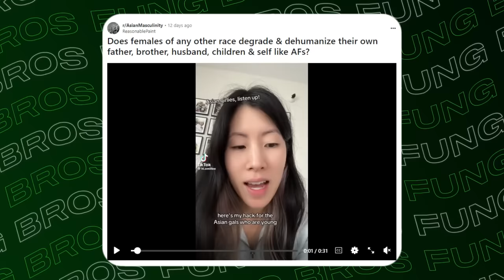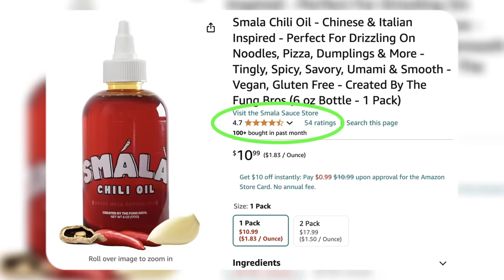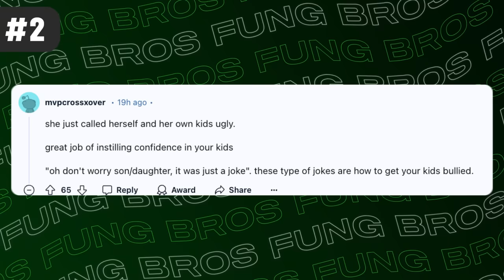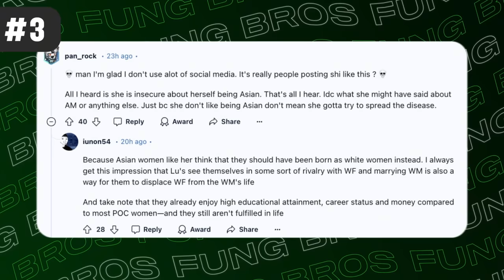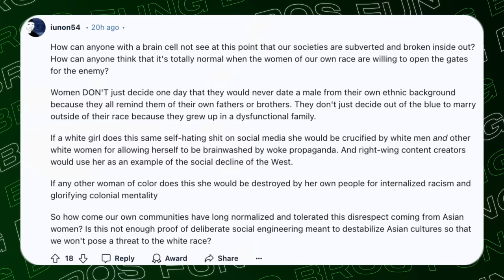Asian Mom Says "Mixed Babies Are More Gorgeous"